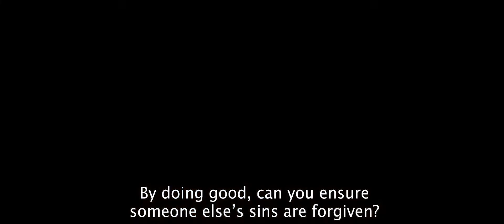The East Trailer 2021